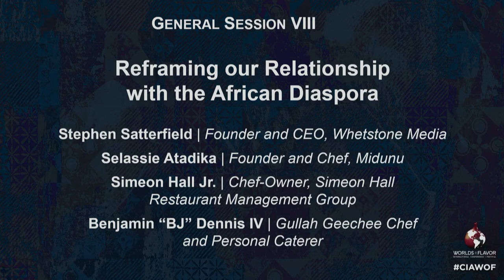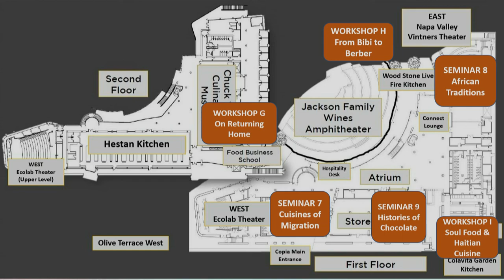Worlds of Flavor 2022: Reframing the African Diaspora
General Session VIII: Reframing our Relationship with the African Diaspora

Historically, Africa has been a site for global extraction—of people, culture, and raw materials—and that legacy permeates the food system. On this final day of programming, panelists discuss the historical context of this damaging relationship and put forth a new framework through which to approach the cultural contributions of Africa and its diaspora.

• Thérèse Nelson (Program Advisory Committee Chair—Worlds of Flavor 2022, CIA; and Founder, Black Culinary History; New York City)
• Stephen Satterfield (Founder and CEO, Whetstone Media; Atlanta, GA)
• Selassie Atadika (Founder and Chef, Midunu; Ghana)
• Simeon Hall Jr. (Chef-Owner, Simeon Hall Restaurant Management Group; Nassau, Bahamas)
• Benjamin “BJ” Dennis IV (Gullah Geechee Chef and Personal Caterer; Charleston, SC)